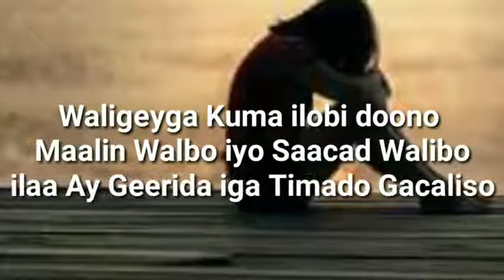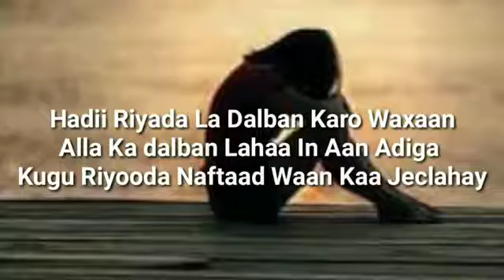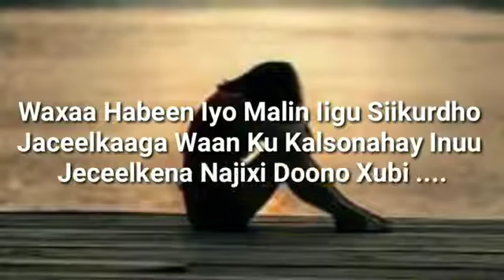Ereyo jaceyl oo aad u mcn